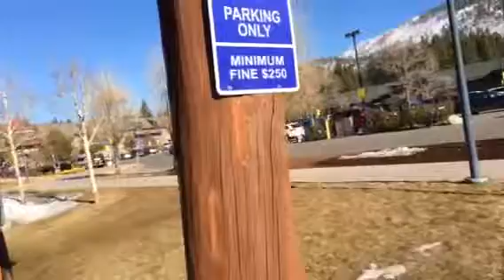Heavenly Resort Sceneries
Today is January 31, 2019 Thursday. Heavenly Resort is an hour drive from Reno, Nevada.